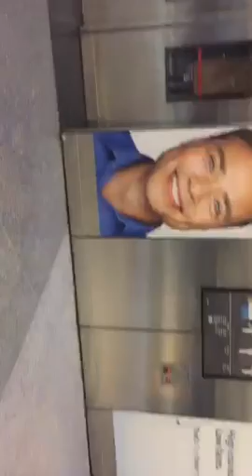Leshiy69 Metro in aeroport